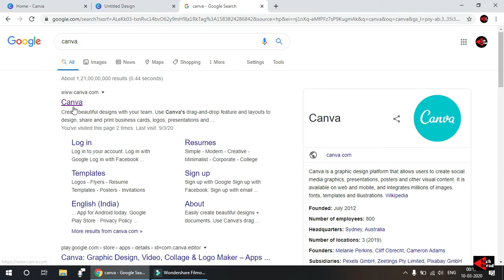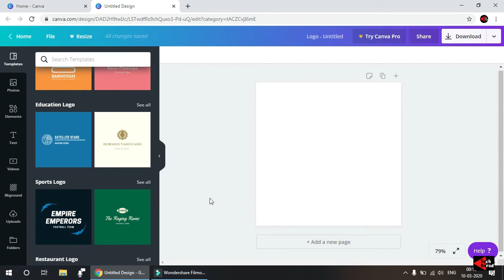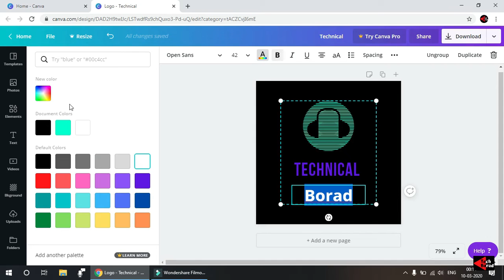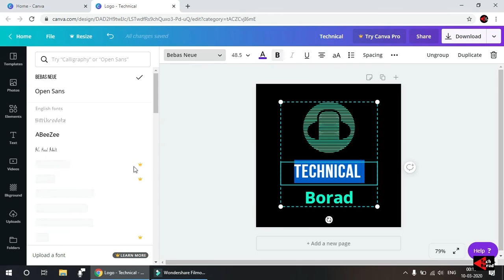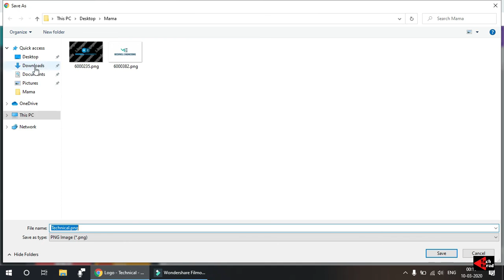Create Your Own Logo FREE | अपना लोगो फ्री में बनाएं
Thanks and Love